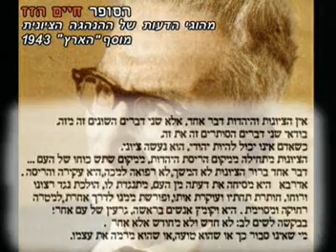הרב אמנון יצחק - האם אפשר להיות דתי וציוני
הציונות ומייסדיה - מיתוס הציונות